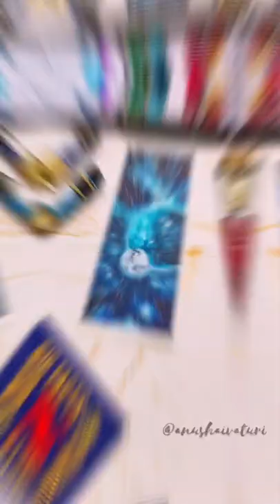Watercolor Galaxy bookmark painting